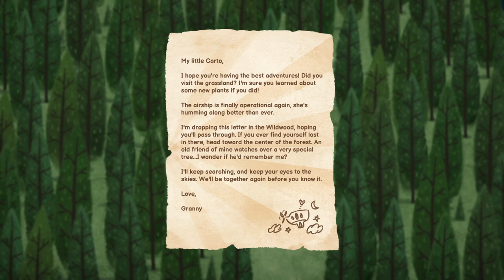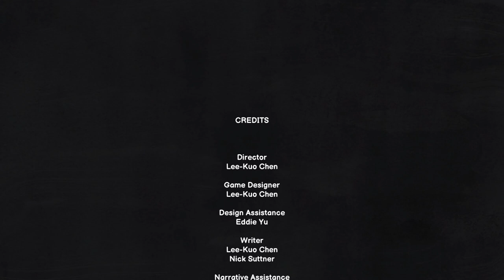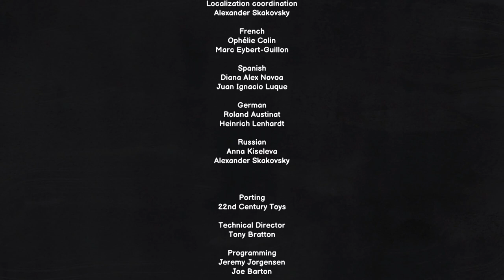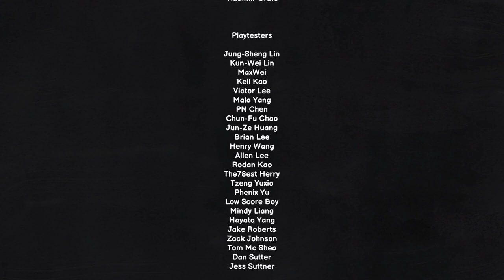Carto | Complete Gameplay Walkthrough - Full Game | No Commentary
Title:  Carto
Developer:  Sunhead Games
Publisher:  Humble Games, X.D. Network Inc. (China)

"Carto is a charming adventure game wrapped around a unique, world-altering puzzle mechanic. Use this power to explore mysterious lands, help a quirky cast of characters, and guide Carto on her journey back to her family.

Separated from her Granny during a storm, young Carto must use her innate cartography powers to map and manipulate the world around her on her quest to be reunited. As she discovers new “pieces” of the game map, players can rearrange them to shape the levels themselves - unlocking new paths, puzzles, and story moments.

Carto will traverse strange new lands, learn their cultures, and enlist the help of new friends along the way in this hand-crafted adventure.

Features

Employ a unique puzzle and exploration mechanic: rearrange pieces of your map, and watch the world change around you!
Chill out and explore peaceful-yet-mysterious lands across a 5-7 hour story
Meet a colorful cast of characters and learn about their unique cultures
Bask in lush, hand-drawn visuals across a variety of biomes
Experience a beautiful soundtrack with over 30 original tracks to accompany you on your adventure"

This is the full walkthrough for "Carto"